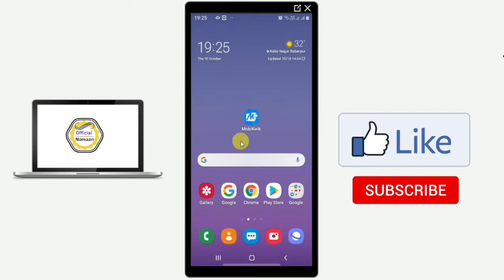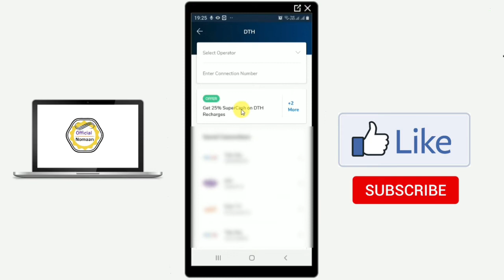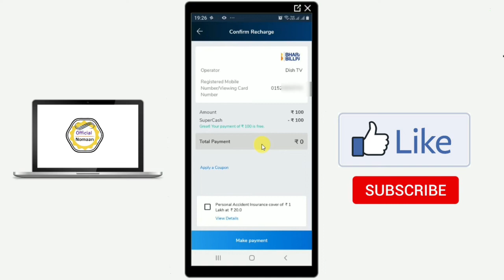Mobikwik Use 100% Supercash | Only Today Offer😱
6000 रूपये किसानो को सम्मान निधि के तहत कैसे मिलेंगे | पूरी जानकारी पाए इस Video मे

Gears :-
DSLR Camera